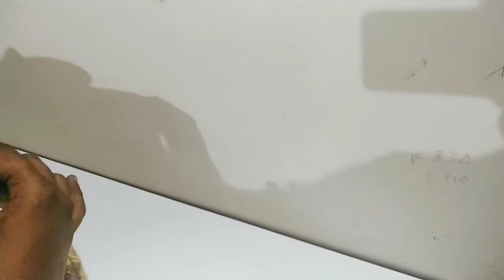వరలక్ష్మి అమ్మవారు వస్త్రాలు కుట్టు విధానం ll How to stitch Goddess Laksmi Devi Dress? ll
For online orders, you can enquire through below link

SreeTrends Designers and sarees
We sell huge varieties of branded saree and as well as saree from direct Weaver's from Uppada, Varanasi, Surat, Kanchipuram, pochampally, west Bangal etc., on pre-booking bases.

And also we design all varieties of dresses like crop top lehenga, long frock, designer dresses sarees and maggam work blouses  and also design kids designer wear dresses to both girl & boys

Join below Whatsapp group link for latest sarees updates